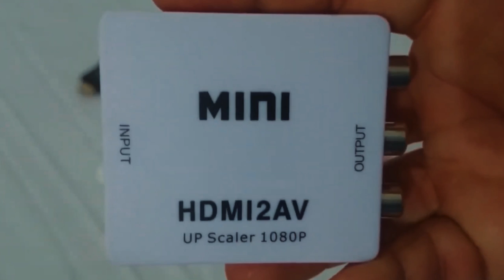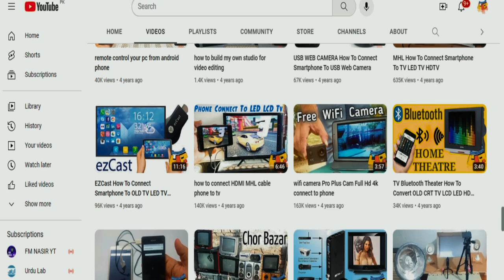How to Play Games On OLD CRT TV